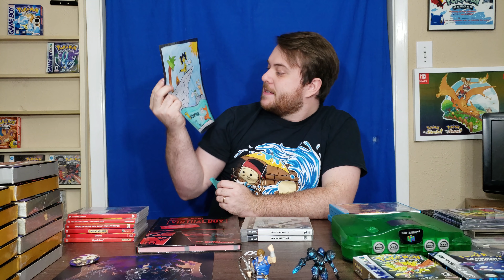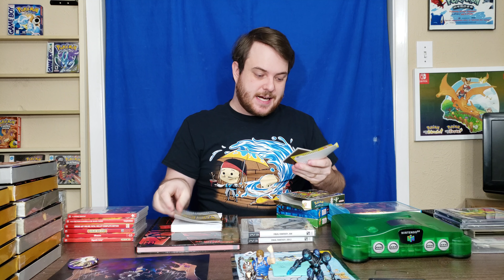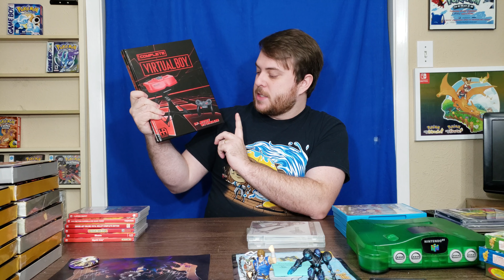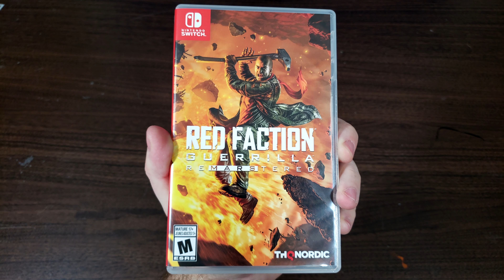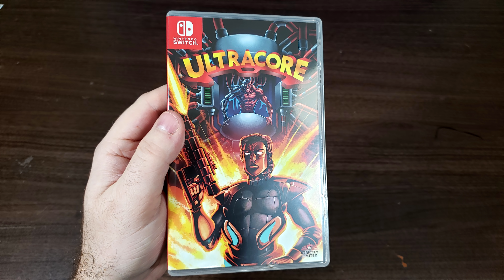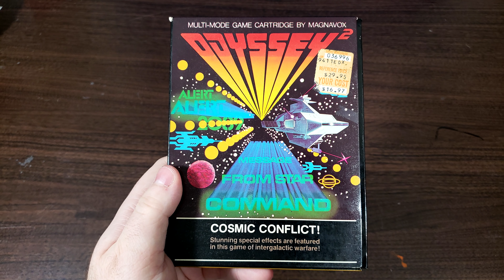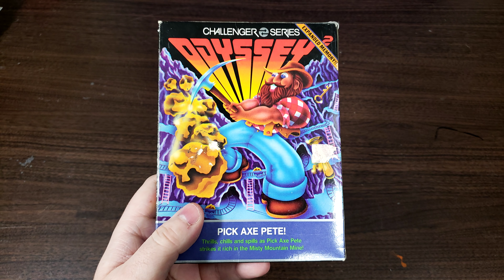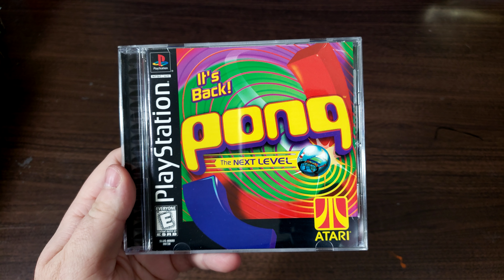January 2020 Video Game Pickups